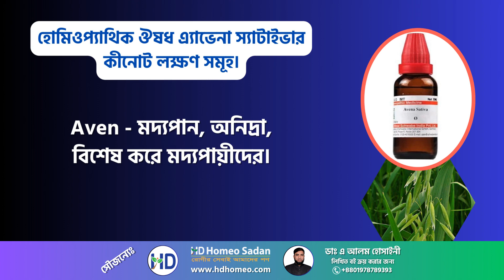হোমিওপ্যাথিক ঔষধ এ্যাভেনা স্যাট-এর কীনোট লক্ষণসমূহ | Homeopathic Medicine Avena Sativa Symptoms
Avena Sativa [Aven] এ্যাভেনা স্যাট
Aven যারা অতিরিক্ত মানসিক পরিশ্রম করেন, শিক্ষক, ব্যবসায়ী ও যারা তরুণ ব্যাধিতে ভুগে ও মানসিক উদ্বেগের ফলে দুর্বল ও রক্তহীন হয়ে পড়েছেন, তাদের জন্য বিশেষ উপযোগী।
Aven স্নায়বিক দুর্বলতা, মস্তিষ্কের দুর্বলতা, ধাতুদৌর্বল্য প্রভৃতি ব্যাধিতে যারা ভুগছেন তাদের জন্য একটি ভীষণ উপকারী ঔষধ।
Aven অত্যন্ত ইন্দ্রিয়সেবা, হস্তমৈথুন ও মানসিক অবসন্নতার ইতিহাস থাকলে, অনিদ্রাতে বিশেষ উপযোগিতার সহিত ব্যবহৃত হয়।
Aven স্ত্রীলোকদের ডিম্বকোষ এবং পুরুষদের ধাতুসংক্রান্ত নানাবিধ গোলযোগ।
Aven মর্ফিয়া ও তামাকের অভ্যাস দূরীকরণে এটি যথেষ্ট সহায়তা করে থাকে।
Aven   মহিলাদের ও বয়স্কদের স্নায়বিক ক্লান্তি বা ক্লান্তিকর রোগের পরে  অসুস্থতা।
Aven   কোনো একটি বিষয়ে মনযোগ ধরে রাখতে অক্ষমতা।
Aven   মদ্যপান, অনিদ্রা, বিশেষ করে মদ্যপায়ীদের।
Aven   হস্তমৈথুন এবং মরফিনের কু-প্রভাবে অসুস্থতা।